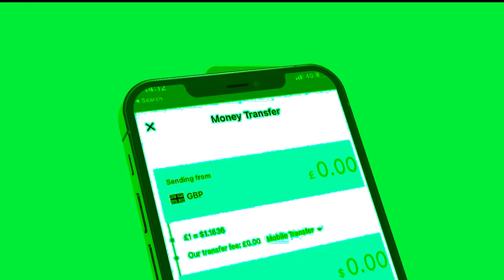Xog Dr.s Adna Adaan ayaa laascanood Runta uga sheegtay aduunka? Hadalkii Barlamanka Yurub? Guul